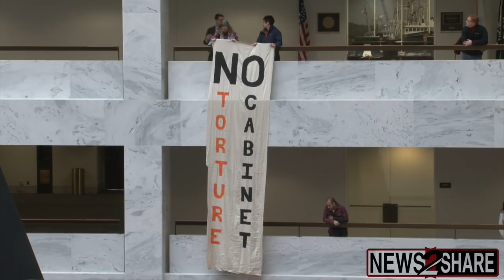Anti-Torture Protesters Arrested in Senate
Over a dozen protesters from a multitude of peace and anti-torture organizations were arrested Wednesday in the Hart Senate Office Building.

The group was arrested for singing in an “unauthorized demonstration” in the capitol. The arrestees ranged from college-age activists to an elderly woman zip-tied by police while using a walker.

The protesters entered the building to deliver a petition signed by about 60,000 people to Senator Dianne Feinstein’s office. Feinstein’s Chief of Staff refused to accept the signatures due to security concerns.

Activists that did not sing weren’t arrested.

The demonstration concluded a rally and march that began earlier Wednesday at the Supreme Court. About 100 protesters gathered to speak out against indefinite detention and demand that President Obama shut down Guantanamo bay before the inauguration of president-elect Donald Trump.

Organizations participating included Amnesty International USA, The Bill of Rights Defense Committee, the Center for Constitutional Rights, CloseGuantánamo.org, Code Pink, the Council on American-Islamic Relations, Defending Dissent Foundation, Ray McGovern with Veteran Intelligence Professionals for Sanity, National Coalition to Protect Civil Freedoms, National Religious Campaign Against Torture, No More Guantánamos, September 11th Families for Peaceful Tomorrows, the Torture Abolition and Survivor and Support Coalition, Veterans for Peace, We Stand with Shaker, Witness Against Torture, Women Against Military Madness, World Can’t Wait, and others.

Filmed and Edited by Ford Fischer